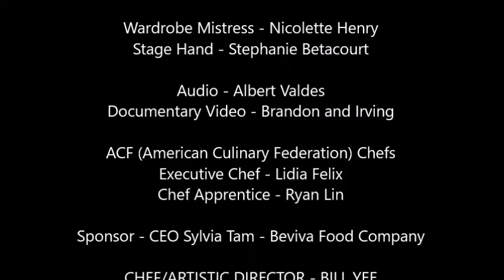APAC presents Flamenco Alhambra March 19, 2022 Video